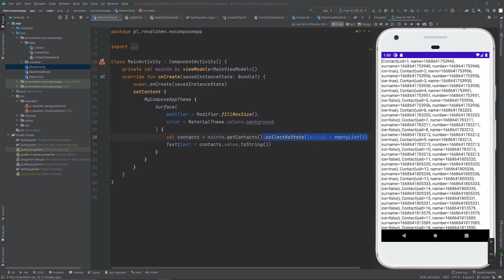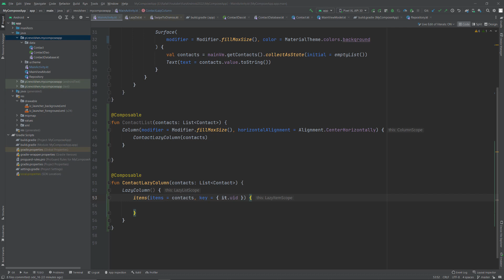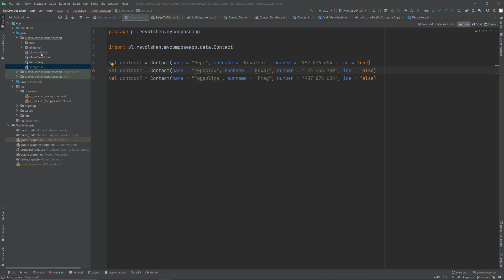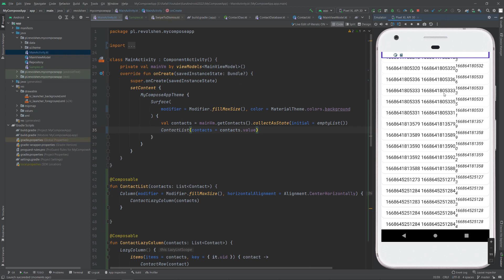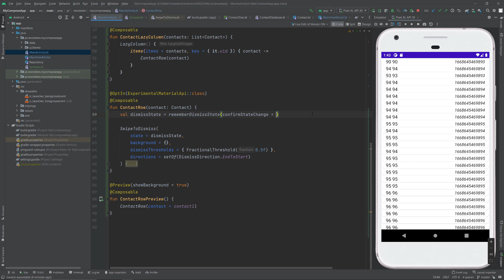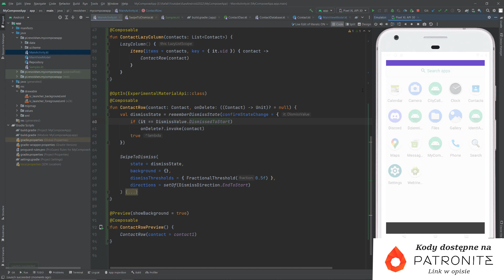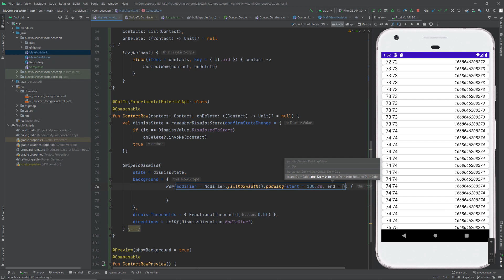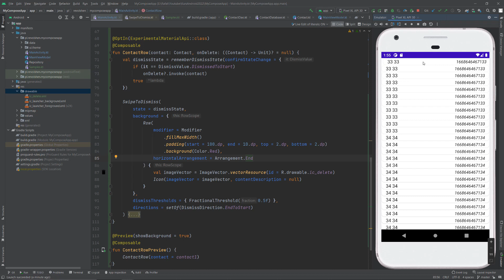Jak wyświetlać listy w Jetpack Compose - Lazy Column + SwipeToDismiss [2022/2023] #17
Kurs dla początkujących Android Developerów, gdzie krok po kroku budujemy aplikacje do nauki języków obcych

Jeżeli masz jakieś PYTANIE, dołącz do Kotliners!

Kotlin i Android wkraczają do gry! Kurs tworzenia aplikacji mobilnych dla każdego! Poznaj tajniki Androida, zanurz się w Android Studio i wykorzystaj potencjał Kotlin'a!

[Programowanie aplikacji mobilnych]
Tworzenie aplikacji mobilnych na system Android w języku Kotlin! Pierwszy taki całkowicie darmowy kurs na Polski YouTube. Jeśli masz w głowie niesamowity pomysł na aplikacje, ale brakuje ci warsztatu aby ją stworzyć, przybyło wybawienie!